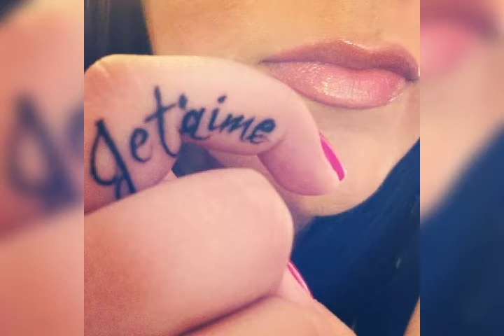si tu pare 💔😭